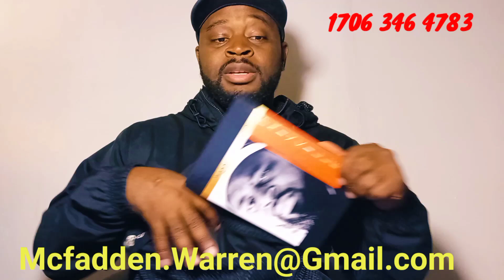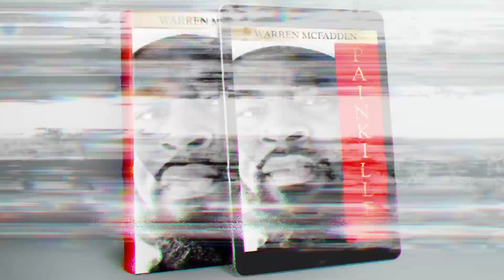This is Why Your EX Wants You to Wait while in a New Relationship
If you want your ex to submit to you listen to this audiobook👇

Check this out: I'm the Prize: How to Increase Your Value and Power 👇